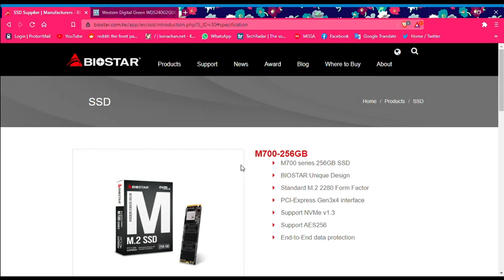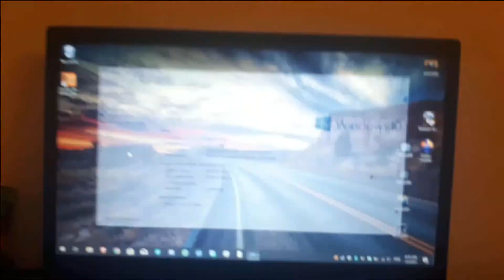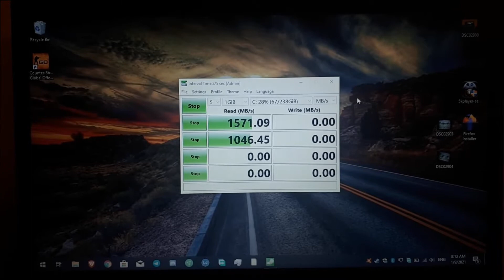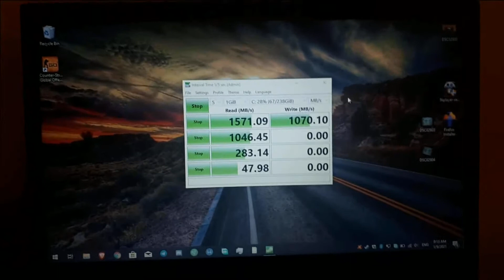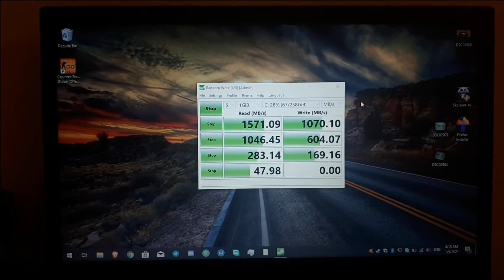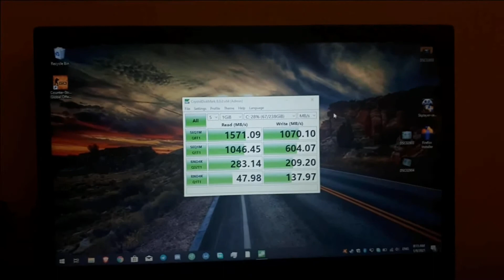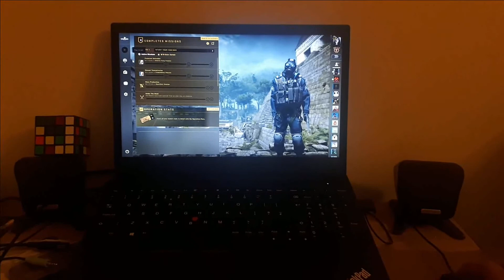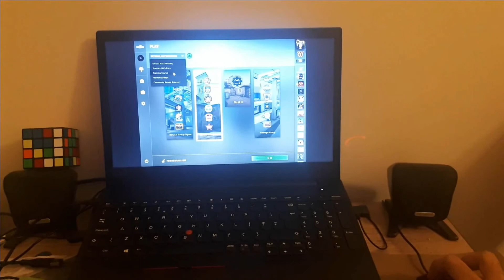Thinkpad E590 i3 with biostar m700 m.2 nvme ssd + gaming test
Biostar m700 256g m.2 nvme 1.3 test on lenovo thinkpad e590 and cs go map loading time test in 16:9 and 4:3 ratio
i3 8145u
uhd620
4g ram
1T 5400rpm hdd + 256g ssd